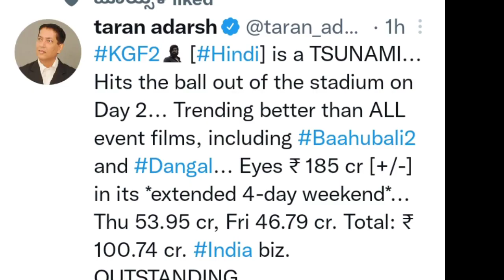ಕೆ.ಜಿ.ಎಫ್2 ಎರಡನೇ ದಿನದ ಕಲೆಕ್ಷನ್|Kgf2 2nd day official collection|Rocking star Yash